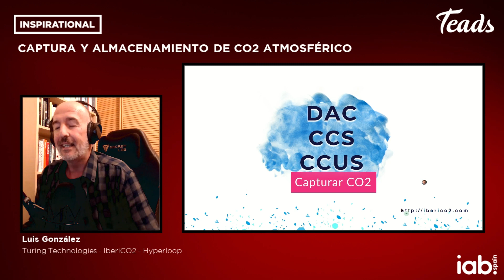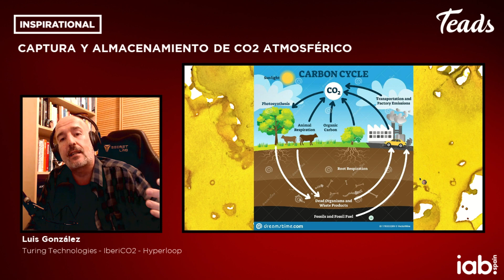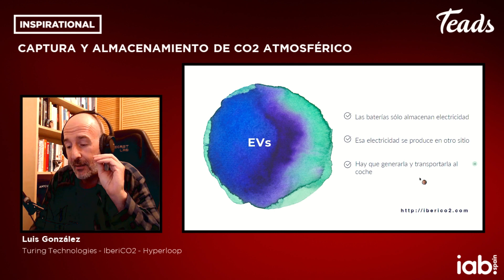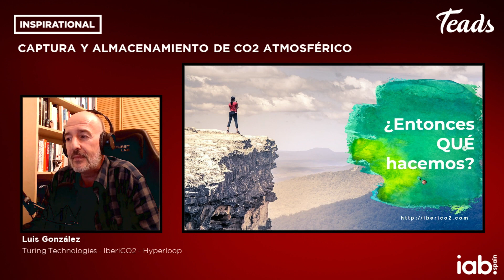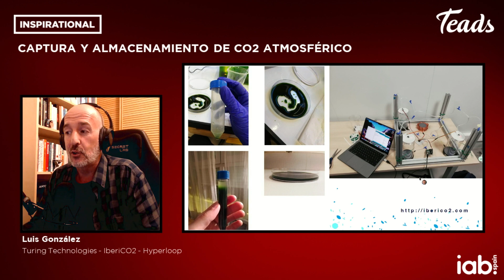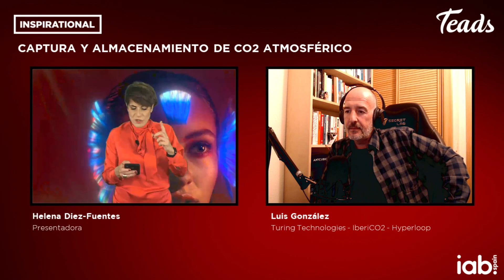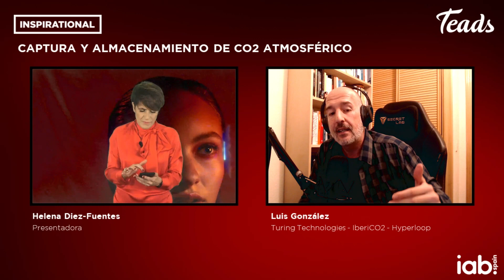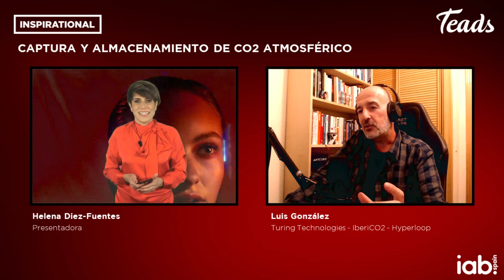Luis González (Turing Technologies/IberiCO2/Hyperloop). - Next & Innovation (Teads)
Luis González. "CEO - Turing Technologies & Team Captain - IberiCO2 & Advisor Hyperloop"

"Captura y almacenamiento de CO2 atmosférico. La única solución realista."